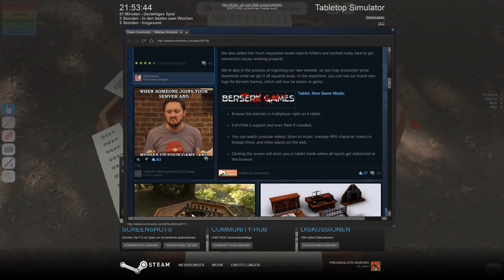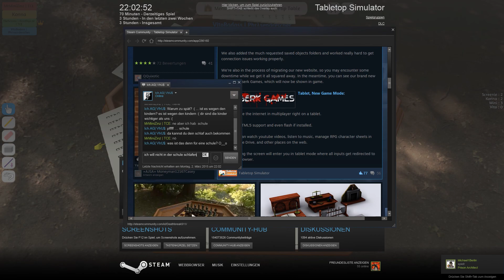TABLETOP SIMULATOR 2/3 - Cards against Humanity [Deutsch/HD+] ♦ Let's Play Tabletop Simulator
TABLETOP SIMULATOR 2/3 - UNO und Cluedo - Warum eigentlich Brettspiele im Reallife spielen wenn es auch Virtuell geht? gute Frage nicht wahr :D Viel Spaß mit 38 Minuten reinem Brettspiel ^^
«Tabletop Simulator : Ubisoft Paris, Red Storm Entertainment   Sandbox Brettspiel Simulation (2014)
«Let's Special» (2015)